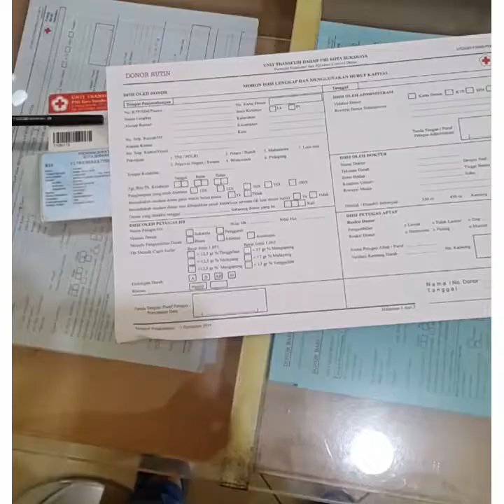Cara Praktis Donor Darah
Unit Transfusi Darah (UTD) Palang Merah Indonesia (PMI) Surabaya membutuhkan sebanyak 350 pendonor setiap hari. Jumlah tersebut merupakan rata-rata kebutuhan dan permintaan dari berbagai fasilitas kesehatan.